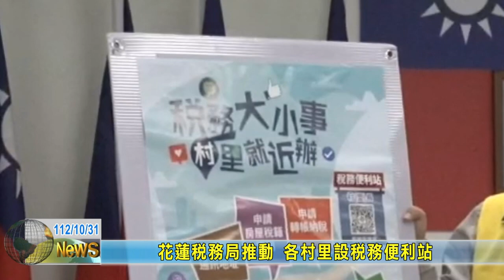20231031 02 花蓮稅務局推動 各村里設稅務便利站